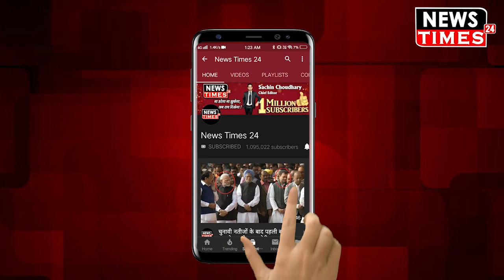राम मंदिर पक्ष में फैसला आने के बाद संघ प्रमुख मोहन भागवत ने दिया ओवैसी जैसे लोगों को करारा जवाब !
राम मंदिर पर सुप्रीम कोर्ट के ऐतिहासिक फैसले के बाद राजनीतिक और सामाजिक प्रतिक्रियाओं का दौर भी शुरू हुआ सत्ता पक्ष जहां इसे देशभर के सामाजिक ताने-बाने की जीत मान कर चल रहा है तो वहीं विपक्ष दबी जुबान में फैसले का समर्थन करता हुआ दिख रहा है तो कुछ लोग ऐसे भी हैं जिन्हें फैसला रास नहीं आ रहा है जिनमें से एक हैं असदुद्दीन ओवैसी ओवैसी ने कॉन्फ्रेंस में फैसले के प्रति अपनी नाराजगी साफ तौर पर जाहिर की लेकिन असलियत में यह किन लोगों के लिए आस्था का प्रतीक है